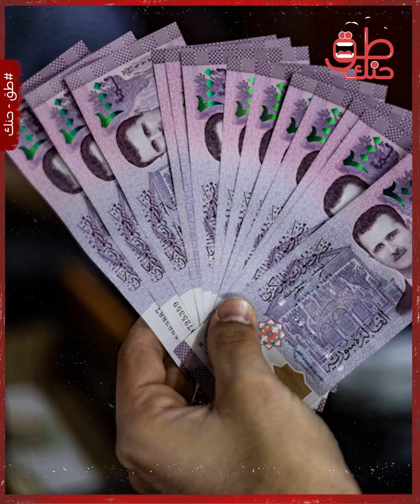بسبب الأزمة الاقتصادية الحكومة السورية تتجه لرفع الدعم عن السوريين في تلك القطاعات وتحذيرات من أزمة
بالتزامن مع الأزمة الاقتصادية الصعبة التي تمر بها سوريا، كشف مسؤول سوري عن وجود توجه لدى الحكومة السورية برفع الدعم عن السوريين في قطاعات محددة، وسط تحذيرات من تفاقم الأوضاع المعيشية للسوريين، فما القصة؟